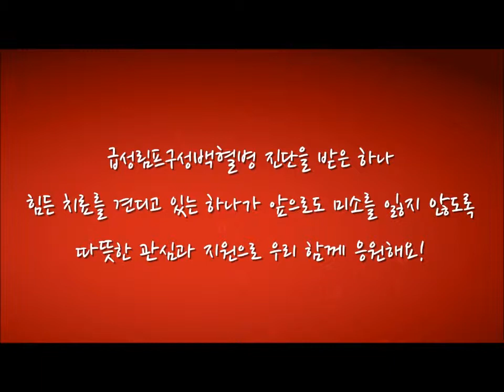누네안과 헌혈나눔캠페인 90일의기적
♥누네안과와 함께하는 헌혈나눔캠페인♥
하나에게 힘을 주세요~ 지금 여러분의 따뜻한 관심과 지원이 필요합니다 ^.*
함께 응원해요!